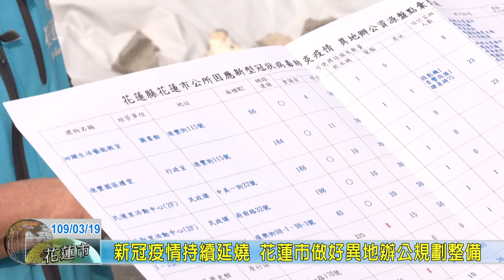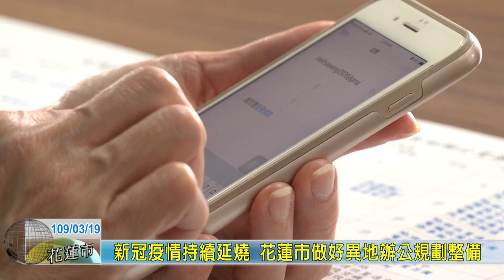20200319 03 新冠疫情持續延燒 花蓮市做好異地辦公規劃整備